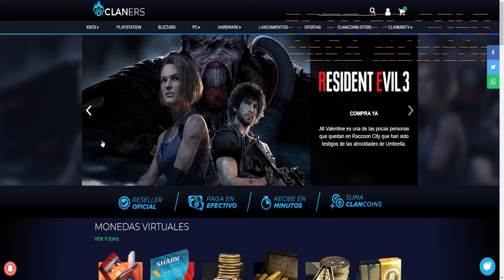-----ROGUE COMPANY BETA CERRADA PC---- Esta Arma Con Un Poco Mas De Daño y Estaria Rota! SCORCH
ROGUE COMPANY BETA CERRADA PC Esta Arma Esta Buenisima, Un Poco Mas De Daño y Estaria Rota! SCORCH